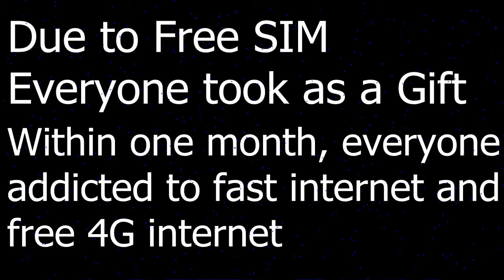Jio ne kamal kar dio || जिओ को दिल से दुआ दियो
In such a short time Jio really done very well to lure the customers. 10 crore customers in just 6 month. It is really a miracle . Find more in this video...